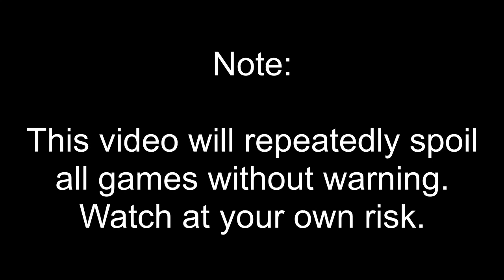Fans Explaining: Danganronpa Characters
My turn to do this